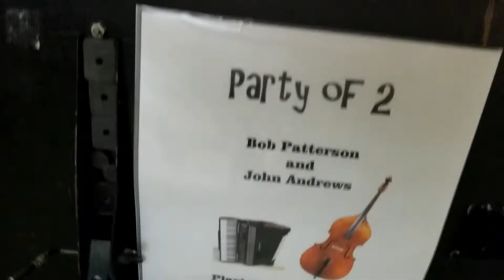Party of Two Play them in and out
28th Annual Spring Festival April 27, 2019. Lansdale PA, North Penn HS.  Americans celebrating their heritage.  Diversity fair. Bob and John play them in and out of the food court.